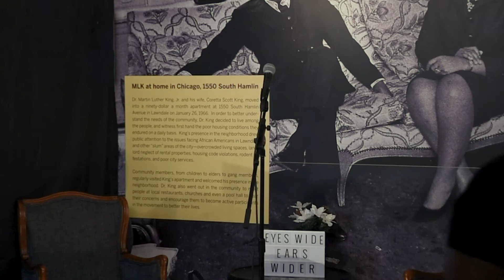Eyes Wide Ears Wider Poetry Cafe: Episode 1 - Vo, RM Poetic, & Cassius Tae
Eyes Wide Ears Wider Poetry Cafe is a new internet series featuring the most outstanding spoken word and musical artist around. With authentic perspectives, and unique delivery, each piece will invoke emotion and inspire thought. Every episode will consist of 2 poets and close out with an acoustic performance from an emerging artists. Catch us every Sunday and Wednesday to get a glimpse.

Location:
MLK Exhibit Center
1558 S. Hamlin
Chicago, IL 60623